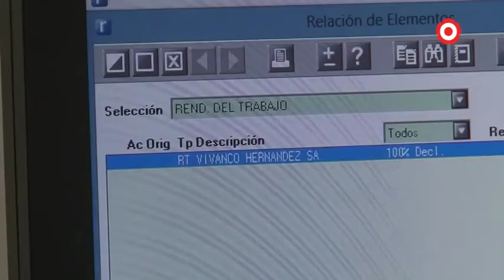Els tècnics tributaris demanen ampliar els terminis de pagament d’impostos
Consideren que l’estat d’alarma no ajuda a que els empresaris puguin centrar-se en presentar a temps la documentació necessària i demanen més temps per poder-la gestionar com toca. Un termini que acaba la setmana vinent, el proper 15 d’abril.